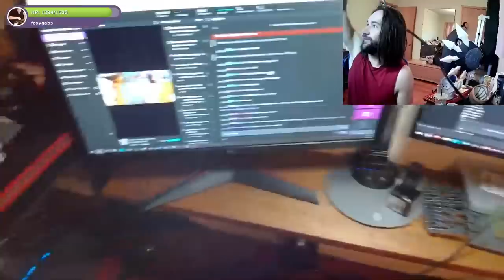Làm một bộ trang phục đi thi Cosplay Phần 2